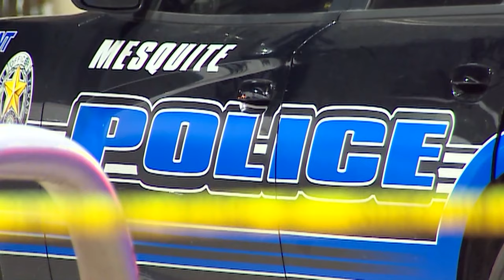Mesquite, TX: Police to release bodycam footage of officer shooting that killed 19-year-old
Officials say Payton Lawrence was fatally shot by police, three others were detained, and two more are on the run following an incident over a stolen car.